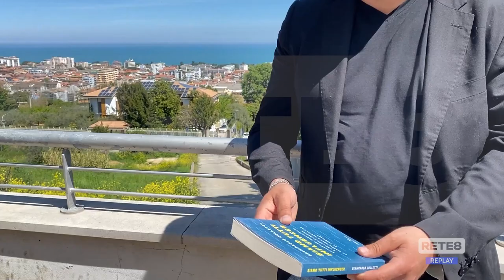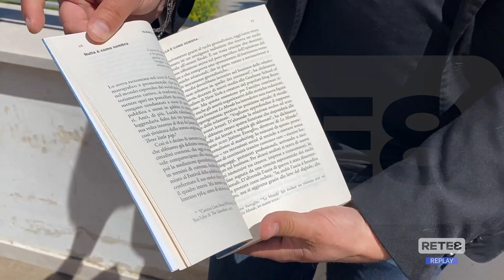Editoria - "Siamo tutti influencer"